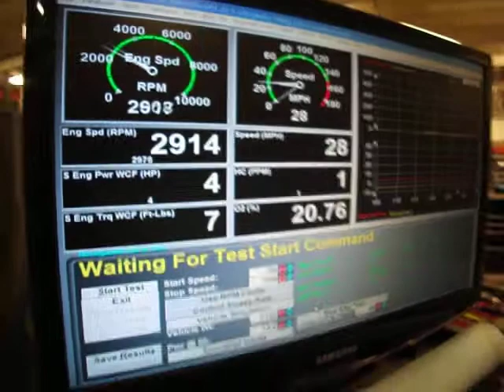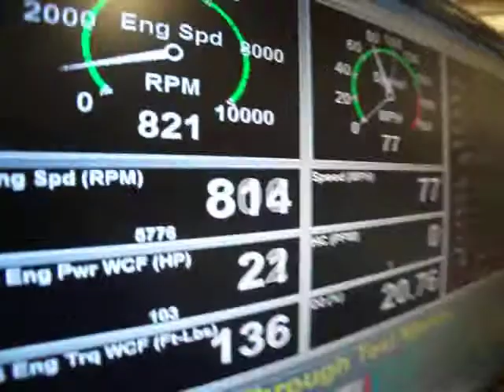Datsun 510 first pull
vg33e Datsun 510 dyno 153 rwhp @ 4800rpm, 180 rwtq @ 4200rpm